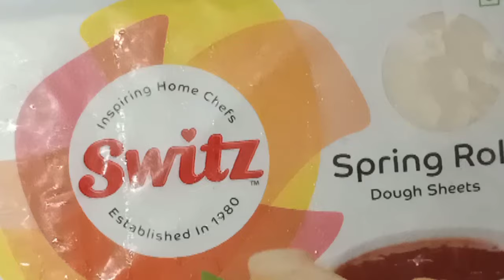iftharspecial|ഇനി മലബാർ ചട്ടിപ്പത്തിരി ഉണ്ടാക്കാൻ ഈസി|ചട്ടിപ്പത്തിരി തൊലി നൈസായി കിട്ടാൻഒരു ടിപ്സ്😋